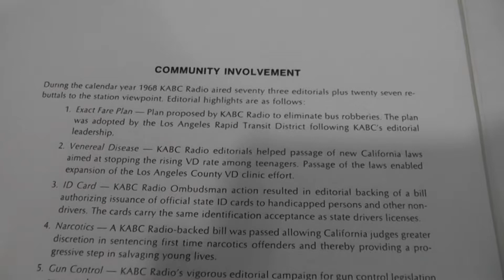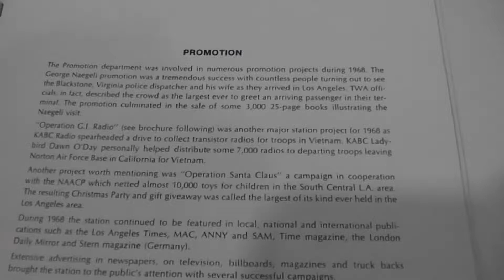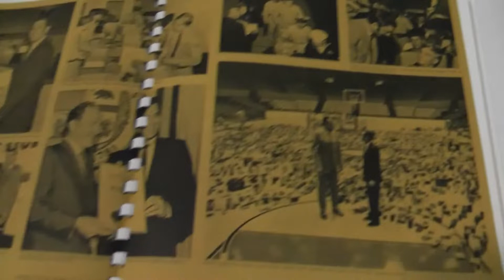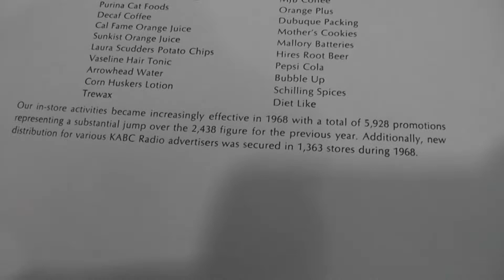Rare 1968 KABC Radio Station Los Angeles Promotional Portfolio Given to Ad Agencies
This KABC Radio Los Angeles promotional brochure/booklet features the station's accomplishments and achievements, community involvement, awards, and personalities.  Also shown is a cryptic hand-written note on a business card.

We're going to have this and other vintage TV, radio, newspaper, magazine and sports memorabilia, and other great one-of-a-kind materials from the history of Disney, Carnation, Volvo, Sports Illustrated, Time Magazine, and other companies, for sale on eBay at various times (see link below to all of our memorabilia currently for sale on eBay).  I'll try to post a link to this specific piece of memorabilia here in the YouTube description if and when it's actively listed for sale on eBay (you can also just search eBay for some of the keywords in the title of this video to find this item if it's for sale).

This link will take you directly to the page containing all of our memorabilia currently for sale on eBay (our eBay Username is TVRadioHollywoodandSports)